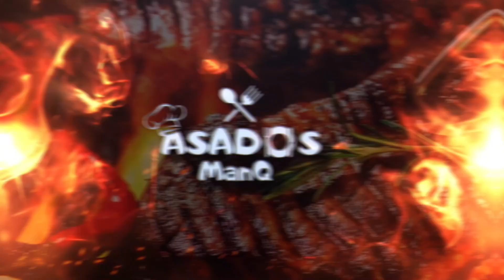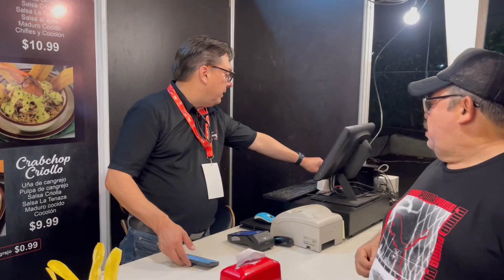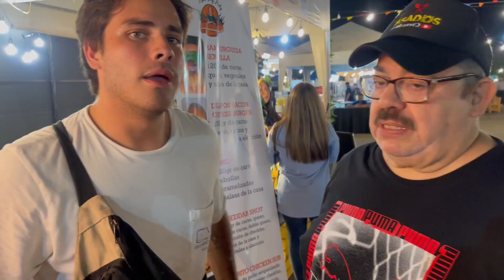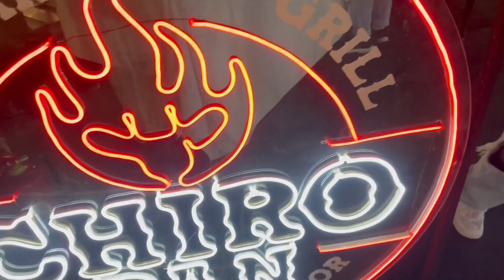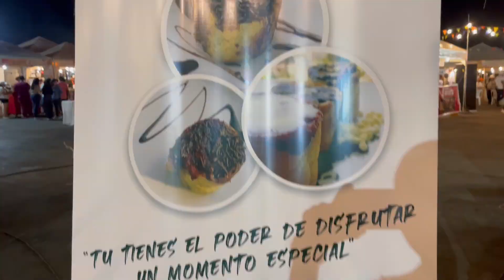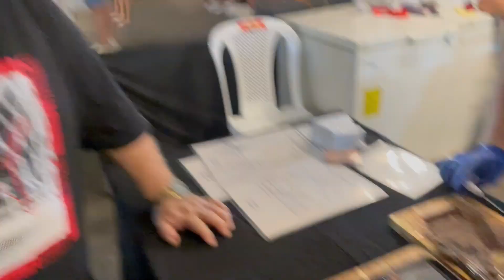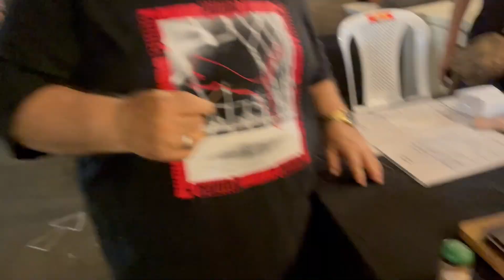Probando Comida Video Vlog (ASADOS ManQ)